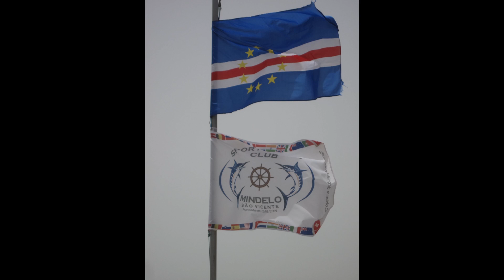Blue marlin Makko shark Cape Verde 2013